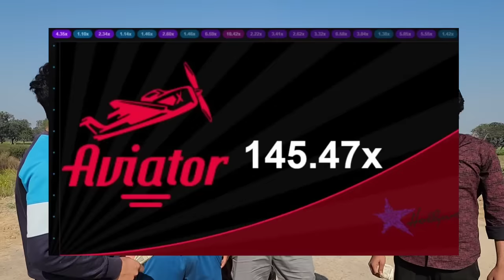Aviator Game Kaise Khele | Aviator App Se Paise Kaise Kamaye | Aviator Game Tricks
Aviator Game Kaise Khele | Aviator App Se Paise Kaise Kamaye | Aviator Game Fake Or Real | Aviator

📍Aviator Game Is Scam Keep Distance From This Type Of Games..

✅️I Am Telling You All To Keep Away From This Games And Don't Play This Type Of Games

Namaskar doston mai hu aapka sharad aur aaj ki is new video me mai aap sabhi logon ko batane wala hu ki aviator game kaise khele aur paise kaise kamaye.

Keywords-:

aviator game
aviator app se paise kaise kamaye live
aviator app se paise kaise kamaye without investment
aviator app se paise kaise kamaye short video
aviator app se paise kaise kamaye no investment